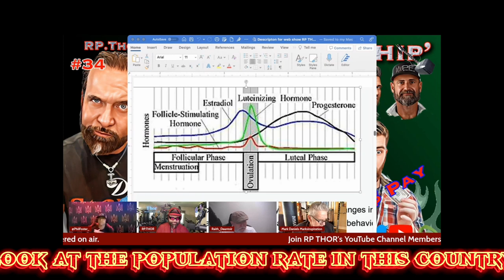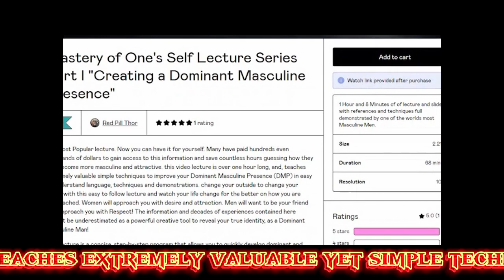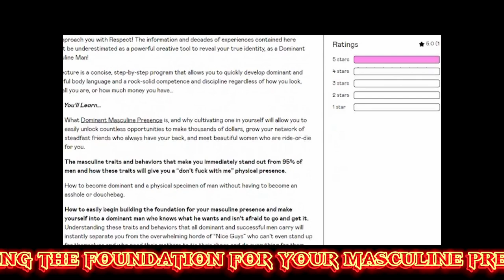A Sexual Catastrophe is Looming Ahead, worse than any Natural Disaster